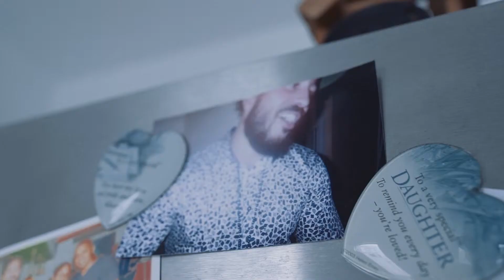Alchemy Fitness - James Adams (Lifestyle)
Videography | by Marq Rodriguez
Editing | by Marq Rodriguez
Sound | by Marq Rodriguez